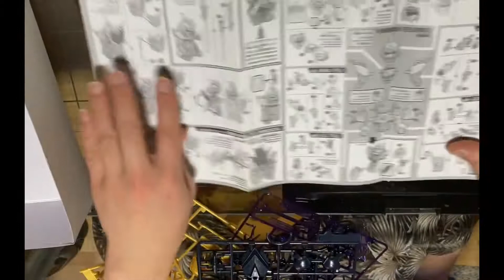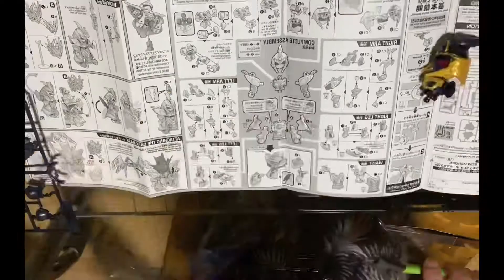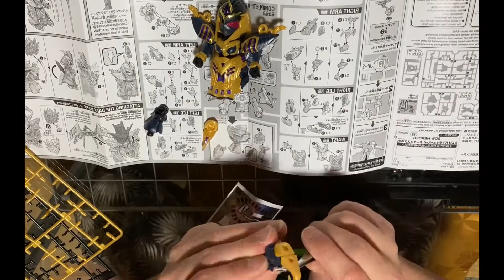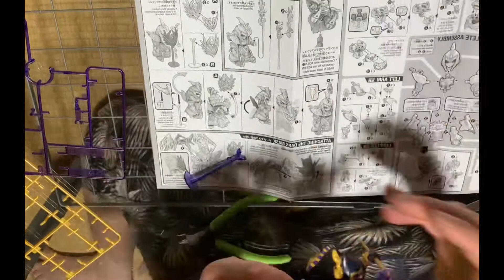ガンプラ製作所 クレオパトラキュベレイ ダークマスクVer.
まだまだ初心者ですが、只今ガンプラ製作に励んでおります。

登録して頂けるとうれしいな😃

今回制作するガンプラは、
SDガンダムワールドヒーローズ
クレオパトラキュベレイ ダークマスクVer.

何者かの意識によりダークマスクに飲み込まれたクレオパトラが禍々しく変貌した姿。元から多様な術の素養があったが、ダークマスクによってさらに強力になり、その力は死者を蘇らせる事も可能となった。